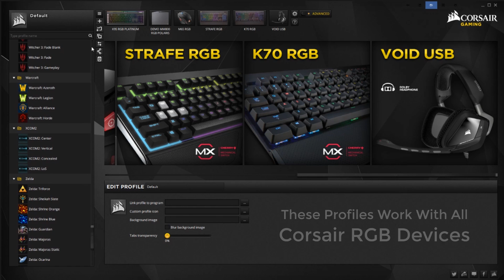CUE 2.11 Update - Folder Update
This update brings back some much needed organisation to CUE that’s been missing for quite a while! Folders!

As well as links to updated versions of individual packs.

If you’re struggling to update CUE to the latest version, try re-installing it

Come join me on Discord!

MAKE SURE YOU TURN 'ADVANCED MODE' ON!

Profiles work for all Corsair Keyboards, Mice, Headsets and now the MM800 RGB Polaris

I was under contract with Corsair at the time of making of this video. Devices shown in video have been supplied by Corsair.

Recorded on a Sony A7 with 28-70 Lens

NCS Artist Socials